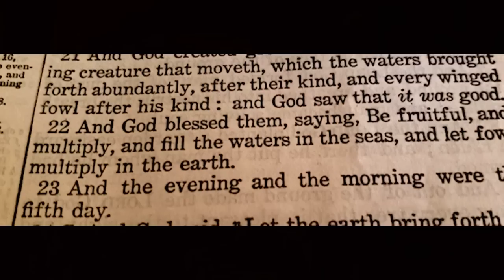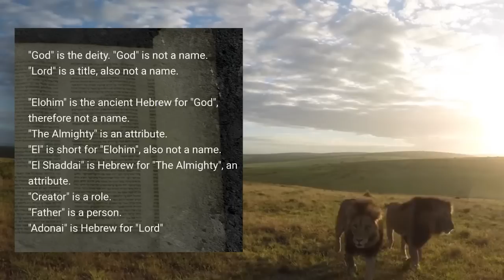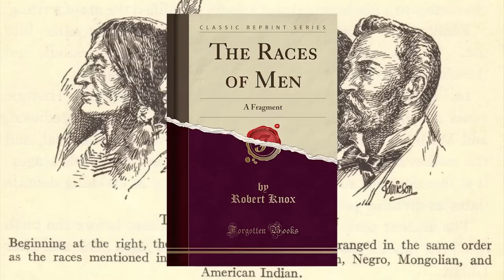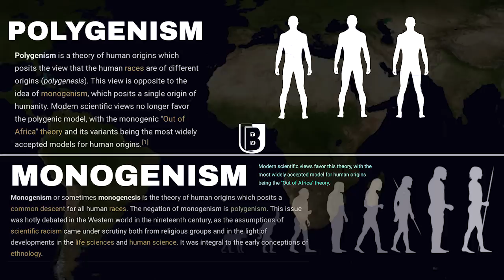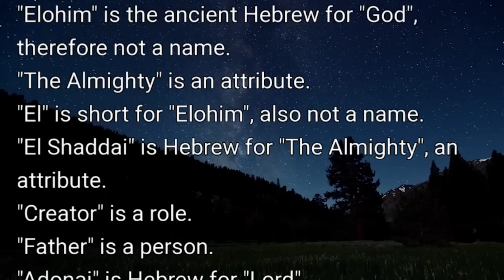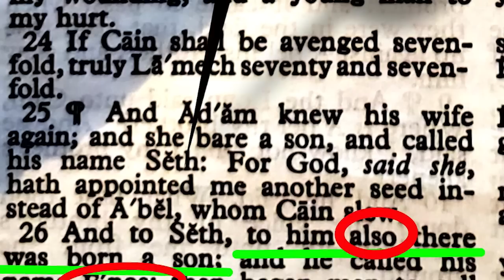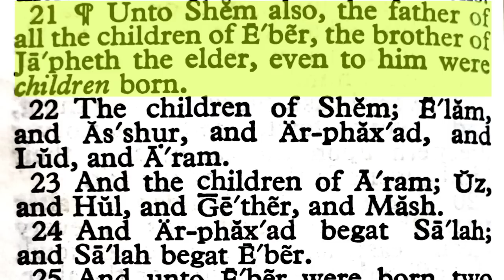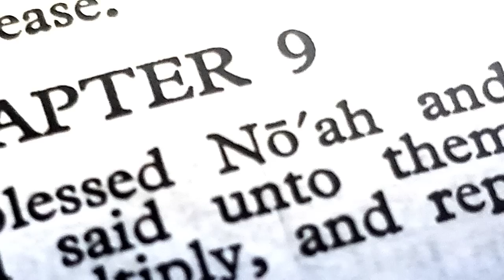Smartest Beast in the Field: Episode 11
This is a 2-Part FINALE!

I will send you Final Episode... when completed!

APTTMH!

FoB Soundtrack [$12.12]
2 Bonus Tracks by DaaayTrippper

Web: ubnewz.tv